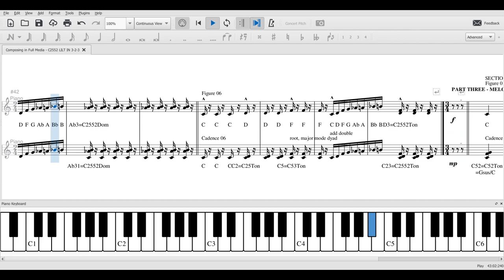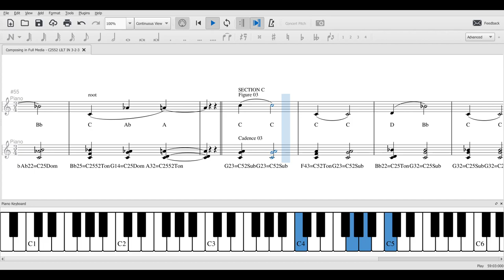Lilt in C2552 SCORE